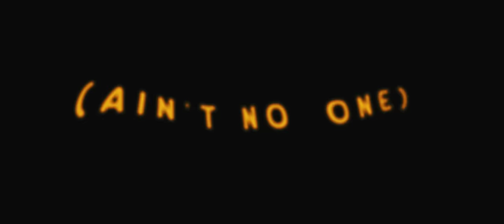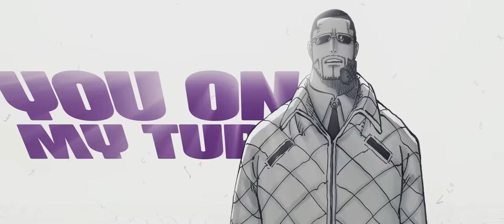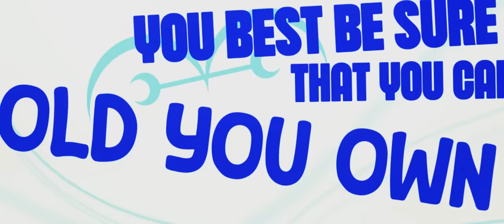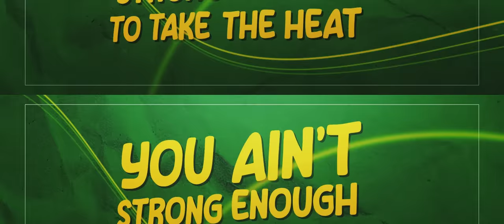ONE PIECE MARINE RAP CYPHER | RUSTAGE ft. Shofu, DizzyEight, Shwabadi & More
Instrumental/Production: Rustage
Video: Haruko

The Marines are the World Government's military sea force, tasked with law enforcement, international security and military operations. They maintain a presence on all of the world's known seas, through countless branch offices; however, the vast majority of their assets are focused solely on the Grand Line, in which resides their main base of operations, Marine Headquarters. Collectively, they stand as one of the Three Great Powers, alongside the Four Emperors and the Seven Warlords of the Sea, who were later replaced by the SSG.

Due to their actions and role, they are one of the main antagonist groups of the series overall. They are the main antagonists of the Romance Dawn, Loguetown, Enies Lobby, Sabaody Archipelago, Marineford, and Return to Sabaody Arcs. They are also antagonists in various non-canon material, such as the Warship Island, Goat Island, G-8 and Marine Rookie filler Arcs, the fifth and eleventh movies, and the third, sixth and tenth specials.